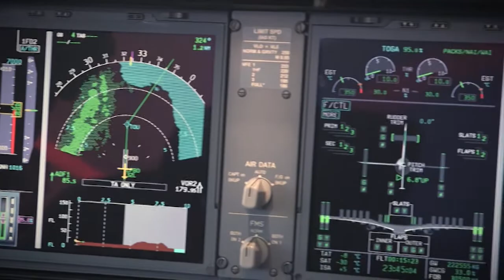The world of Thales Aerospace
The people we all rely on to make the world go round – they rely on Thales: in a world full of opportunity and unpredictability we help those with big ambitions for our world think faster, and act smarter.
From the bottom of the ocean to the depths of space, our architects combine a unique diversity of domain expertise to allow our customers to master every decisive moments along the way.

In Aerospace, governments, airports, airlines, pilots, crews and passengers rely on Thales to make flight safer, easier and more efficient.
We do this by designing, delivering and supporting the systems that keep our skies running. From air traffic management, training and simulation solutions, nose-to-tail aircraft connectivity and in-flight services, we enable and connect all parts of the aerospace ecosystem in the air, on the ground, and in between.